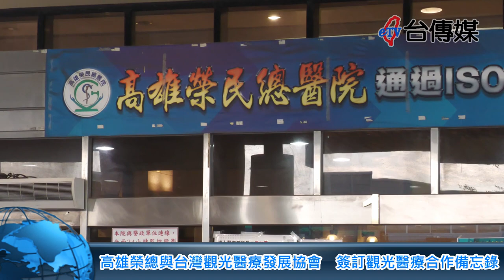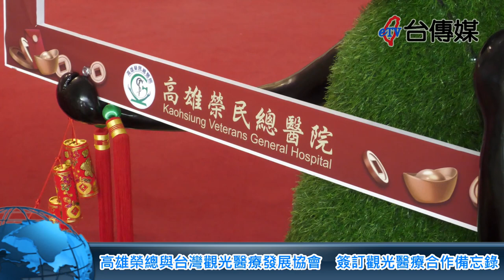《台傳媒新聞》高雄榮總與台灣觀光醫療發展協會 簽訂觀光醫療合作備忘錄 20230119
【記者 陳文旭、蕭又菁、李家京 / 高雄報導】
邊境開放加上疫情趨緩，看好台灣觀光醫療產業資源跟發展，2023年1月18號下午高雄榮民總醫院特別跟台灣觀光醫療發展協會，在醫院六樓會議室簽訂合作備忘錄MOU，透過高雄榮總專業的醫療整合照護，結合台灣觀光醫療發展協會的海內外資源，吸引更多的國內外人士前來感受南台灣優質的醫療照護。
協會理事長許景琦也在簽約儀式當中說，他是土生土長的高雄人，之前也曾經是高雄榮總的精神科醫師，這次很高興能夠跟高雄榮總結盟，尤其高榮在不孕症方面的專業，在少子化嚴重的社會當中越來越受到重視，所以這個月底雙方也將聯手前往杜拜參加阿拉伯醫療設備展，帶動更多穆斯林族群的相關產業。
高雄榮總主秘黃鴻基表示，高榮在林曜祥院長的領導之下，從專業醫療服務、貼心照護到全方位體系，高榮已經成為南台灣最有智慧、健康、快樂的醫療院所，這一次跟協會的合作可以擴大醫療觀光資源，造福更多的海內外病友。